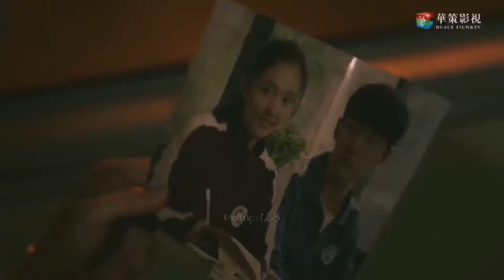👑Мне нравишься только ты🐾Only Like You🐾I Don't Like This World🐾I Only Like You🐾我只喜欢你🐾Клип к дораме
👑Мне нравишься только ты🐾Only Like You🐾I Don't Like This World🐾I Only Like You🐾Le Coup de Foudre🐾Love at First Sight🐾Wo Bu Xi Huan Zhe Shi Jie🐾Wo Zhi Xi Huan Ni🐾Удар молнии🐾我不喜欢这世界🐾我只喜欢你🐾Клип к дораме

❤️Дорама: Мне нравишься только ты.
💖Год: 2019
🤍Всего серий: 35 по 45 мин.
🖤Жанр: Мелодрамы, Романтика.
💙Страна: Китай.
💚Сюжет:
История повествует нам о девушке-хулиганке в средней школе Чжао Цяо И, которая к тому же и училась неважно. А Янь Мо её одноклассник был одним из лучших учеников в школе. Общего у этих двух было мало, но каким-то образом перед самым выпускным они дали друг другу обещание вместе уехать учиться. Из-за сложившихся обстоятельств Цяо И не смогла выполнить данное обещание. Прошло 4 года и Цяо И встречает Янь Мо. Девушка осознав свои чувства хочет переехать к молодому человеку, но узнает, что возле него кто-то уже есть. В свою очередь Янь Мо, никак не может признаться Цяо И в своих чувствах, поэтому он ей незаметно во всем помогает. Есть ли у этих двух хоть какое-то совместное будущие?
❤️Dorama: I only like you.
💖Year: 2019
🤍Total episodes: 35 to 45 min.
🖤Genre: Melodramas, Romance.
💙Country: China.
💚Plot:
The story tells us about a bully girl at Zhao Qiao Yi High School, who also studied poorly. And Yan Mo, her classmate, was one of the best students in the school. The two had little in common, but somehow, just before graduation, they made a promise to each other to go to study together. Due to the circumstances, Qiao Yi was unable to fulfill this promise. 4 years have passed and Qiao Yi meets Yan Mo. The girl, realizing her feelings, wants to move to a young man, but finds out that someone already exists near him. In turn, Yan Mo, can not admit to Qiao in any way in his feelings, so he helps her imperceptibly in everything. Do these two have at least some kind of future together?